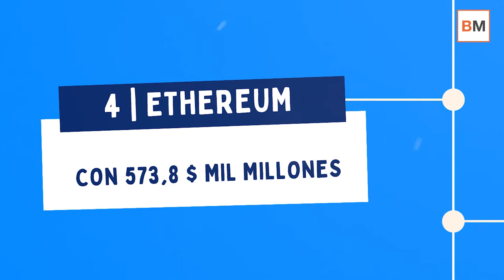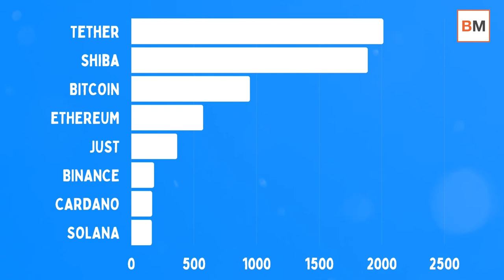💸💸 Las 10 CRIPTOMONEDAS más utilizadas en agosto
⚫ El fichaje de Messi por el PSG y su salario en ‘fan tokens’, así como la recuperación del bitcoin hasta niveles de 50.000 dólares, han hecho que las criptomonedas hayan tenido un verano más que interesante. Tampoco se les ha dado nada mal este pasado mes a otras tantas como el Tether, SHIBA o JUST